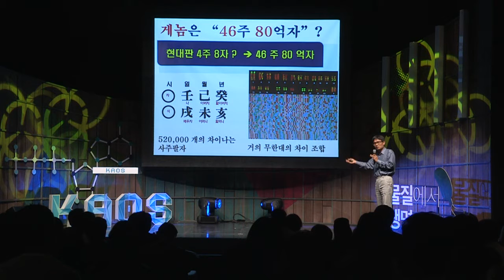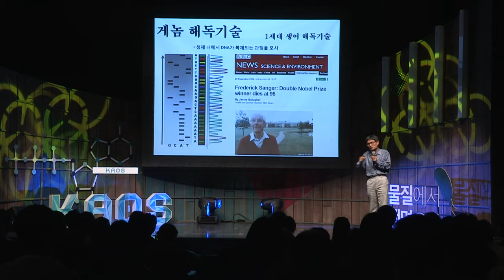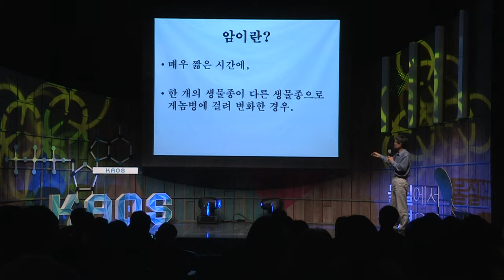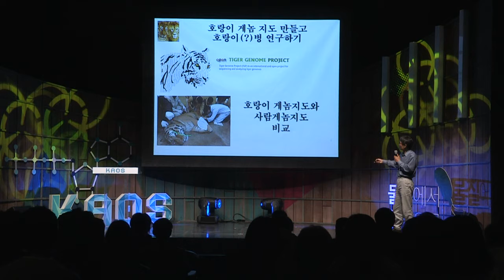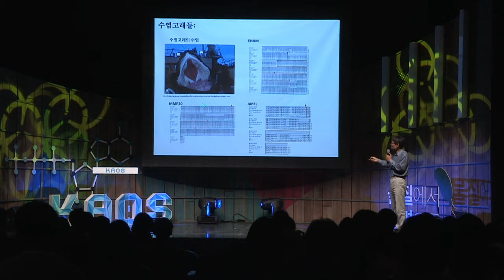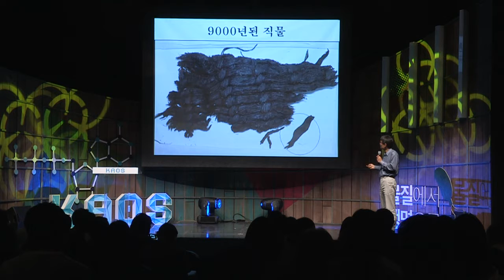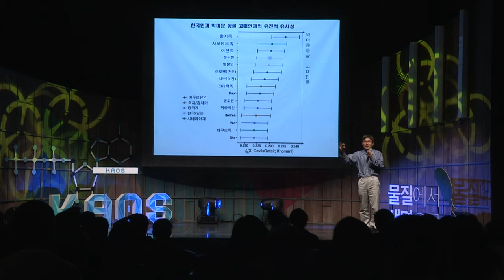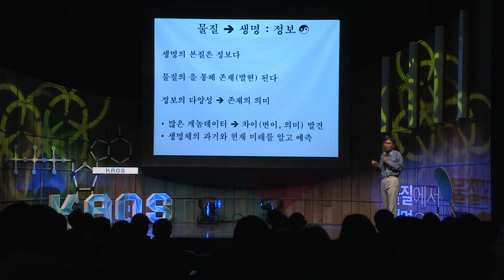[강연] 게놈으로 읽는 생명 (2) _ 박종화 교수 | 2017 봄 카오스 강연 '물질에서 생명으로' 9강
게놈이란 무엇인가? 어떻게 그것을 기계로 해독하고 비교하며, 어떻게 컴퓨터로 의미를 찾아내는지에 대해 본 강연에서 소개한다.

또한 게놈해독 기술이 가지는 생명 현상의 역사적 의미를 몇 개의 게놈 해독 프로젝트를 통해 이야기한다.

게놈은 생명현상을 완전히 새롭게 이해하는 철학을 제공한다. 생명현상은 특수한 현상이 아니라, 우주에서 가장 보편적이고 핵심적인 현상이다.

이렇게 게놈을 통해 생명 기작을 이해함으로써 물질의 상호작용과 우주의 진화를 이해하는 것이 가능한 미래가 도래할 것으로 예측되며, 암과 같은 난치병 및 노화현상의 궁극적 해결에 대해 소개하고자 한다.

■강연자 : 박종화(UNIST 생명과학부 교수)